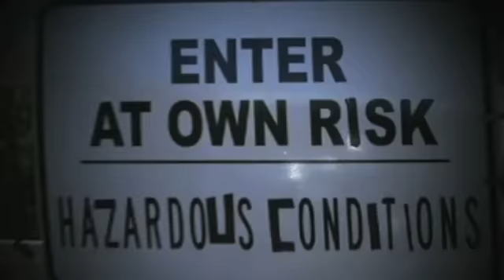Extreme Sommer trailer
Kostas Sommer, a Greek film star, travels to various cities around the world, and goes on extreme adventures  anything from skydiving and shark-diving to driving a race car or riding a bull in a rodeo.  The first ten episodes will be shot in the United States in cities like New York, Los Angeles, Las Vegas, Miami and Houston.